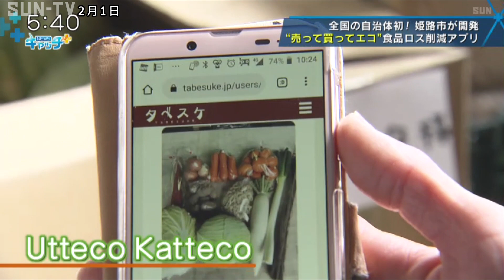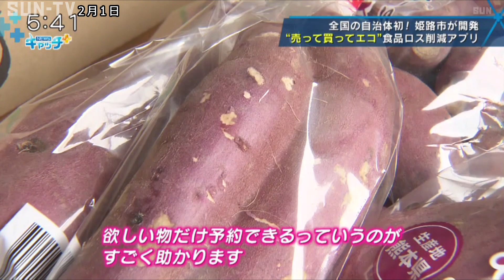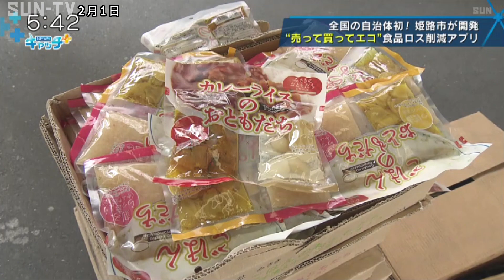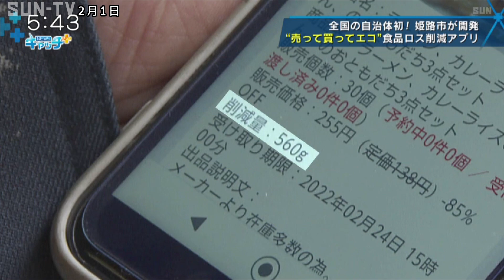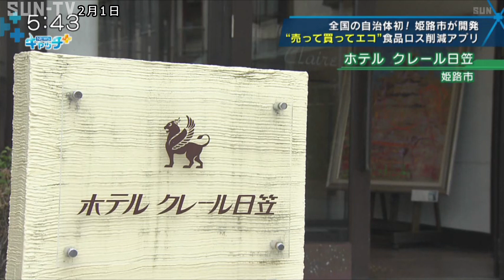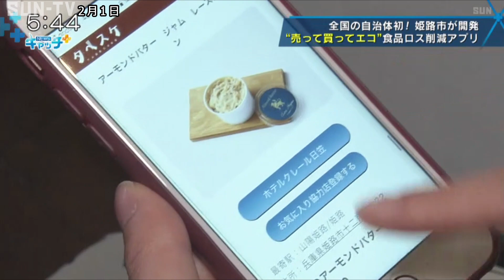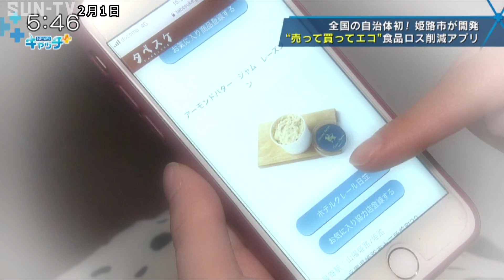売って買ってエコ、食品ロス削減アプリ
姫路市にある青果店「中安青果合同会社」。
全国から集めた新鮮な野菜を果物を販売しています。

「野菜の詰め合わせですね」
お客さん：「一般のスーパーとかで買うよりも安いから、一回購入して見ようと思って来ました」

お客さんのお目当ては、「野菜の詰め合わせセット」。
国産野菜１１種類が入って、１０８０円と格安です。

「どうしてこんなに安いんですか？」
里頭社長：「形の大小があったりとか、多少の傷がったり。例えばこちらのゴボウでしたら、太すぎるとか」
「太い！でもお得ですよね」

お客さんが利用しているのは、姫路市が去年３月に始めたサービス「うってこかってこ」。
「売ってエコ、買ってエコ」という意味で食品ロス削減を目的にしたアプリです。

利用方法は、まず飲食店などが規格外や賞味期限が近い商品をサイトにアップします。
それを見た利用者が気に入ったものをネットから予約し、直接店舗まで取りに行くシステムです。
店側も利用者側も、アプリの利用料はかかりません。

「流通外の商品のはけ口というかね、それを喜んで買っていただける販路ができたっていうところでは助かってますね。店側も利用者側もお互いウィンウィンな形で」
お客さん：「買い物に行った時は無駄にならないようにとか安くなってるもので使えるものがあったらそれを買ったり気を付けてはいますね」
お客さん：「これからもずっ使って行きたいなと思います」

サービスを考案した姫路市役所リサイクル課、井上さん：
「食品ロス削減のアプリを自治体として取り入れたのは全国で初めてだといいます。去年、３月にサービスを始めてからおよそ１０トンの食品ロス削減に成功しました」

今ではこの取り組みが評価され、長崎県や山梨県などにも活動の輪が広がっています。
井上さ：「食品ロス削減の数値の見える化ができるし、食品関連事業者の支援ができるフードシェアリングサービスを導入したくいと強く思いまして」
「姫路モデルが全国へ」というのが僕の思いです。

食品を学校や飲食店などに卸している「おのえ株式会社」。
学校給食や取引先の会社などで余った食品をサイトに出品しています。
新型コロナの影響もあり、商品の在庫に悩みを抱えていたといいます。
玉田さん：「発注の段階である程度、考えてしないといけないんですけど、これだけは急に学校閉鎖になったりするんで」

出品方法は、とっても簡単。
商品を撮影し、値段、賞味期限、食品ロスの削減量などを書き込みます。
見る人にわかりやすい様、工夫も欠かしません。
「色々なおかずを少しの量で食べやすく使い切りタイプという形で載せて頂いております。伝わりやすかったらいいなという感じで考えてあげてます。」

コロナ禍で苦しむのは飲食店だけではありません。
「観光業」もこのサービスに活路を見出しました。

ホテルの朝食で人気の「アーモンドバタートースト」。
姫路の朝には欠かせない味です。
「美味しい。アーモンドの香ばしい香り、その後にバターの芳醇な甘みっていうんですかね。口の中で合わさって。ほんとにリッチな朝食です！」

しかし、新型コロナの感染急拡大の影響で今年に入って宿泊予約のキャンセルが相次ぎました。
ホテルクレール日笠の山中さん：「１月になりましてキャンセルが相次いでおりまして、この度朝食もお召し上がりいただく方も少なくなってきまして。」

そこで、アーモンドバターの商品化に踏み切り、先月初めてサイトに出品しました。

トーストに塗って焼けば、家でも簡単にホテルの味が再現できます。
通常よりも３割から５割引きの値段で購入できるお得さもあり、すぐに売り切れるほどの人気です。

井上さん）「うってこかってこはどんな感じですか？」
山中さん）「とても反応がよくて、最初ね５０パーセントオフにするとすぐ売れました」
井上さん）「やっぱりお得感がみなさん大事」
山中さん）「せっかくのこの機会にちょっと安めにお買い求めいただけるので、私ども（ホテル）の味をお家で味わっていただければと思っております。

”売って”も”買って”もお得なエコ活動。
Ｕｔｔｅｃｏ　Ｋａｔｔｅｃｏ　。

皆さんも今日から始めてみませんか。